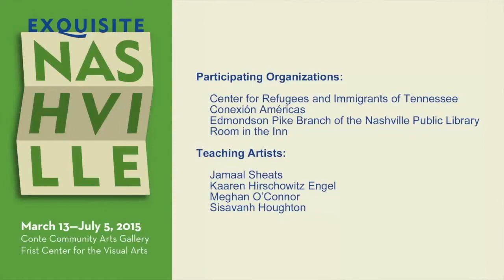Exquisite Nashville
Exquisite Nashville was organized by the Frist Center for the Visual Arts and is on view in the Conte Community Arts Gallery March 13–July 5, 2015.

In the 21st century, Nashville’s population has undergone significant transformations. New residents coming from other parts of the United States and elsewhere have set the stage for dynamic cross-cultural interactions, from music and food to art, religion, and business. The Frist Center education and outreach staff celebrate this blending of cultures through Exquisite Nashville, a project that brought participants together in a spirit of exchange, with the hope of inspiring our visitors to see their world in new ways through art.

Participants at the Center for Refugees and Immigrants of Tennessee, Conexión Américas, the Edmondson Pike Branch of the Nashville Public Library, and Room in the Inn worked with teaching artists Kaaren Hirschowitz Engel Sisavanh Houghton, Meghan O’Connor, and Jamaal Sheats to create artworks inspired by the Exquisite Corpse game. In the spirit of the Exquisite Corpse, each participating organization initiated a work that traveled to the other three groups for their respective alterations. Additionally, each organization created two collaborative works without the involvement of the other organizations. The teaching artists also collaborated to create their own Exquisite Corpse. Blending individual expressions, these collaborations reflect the dynamism of Nashville’s diverse communities. They embody ideas of relationship, mutual respect, and diversity.